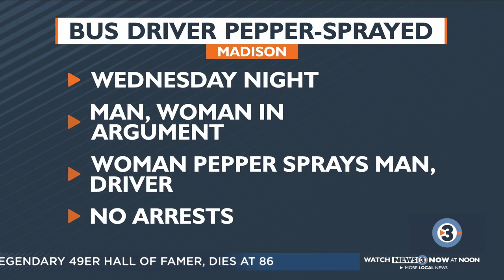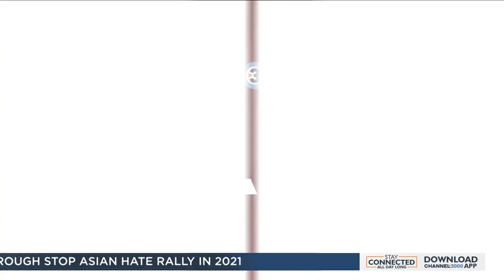Morning Sprint: Friday morning's top news and weather headlines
Get your day started with the top news and weather headlines for Friday May 10, 2024 from News 3 Now This Morning.